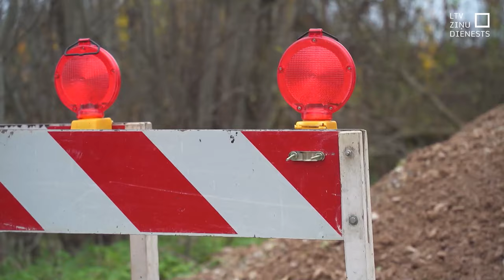Augstkalnē sūrojas par sabojāto tiltu un sliktajiem ceļiem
Salūzis tilts, slikti izbraucami ceļi – tā ir ikdiena Augstkalnē. Nelieli uzlabojumi tiltam, kas vietējai sabiedrībai ir nozīmīgs, gaidāmi vēl šajā gadā, taču būvniecība tik drīz nenotiks. Arī ceļu sakārtošanai trūkst līdzekļu.